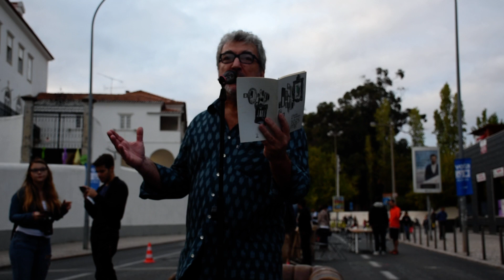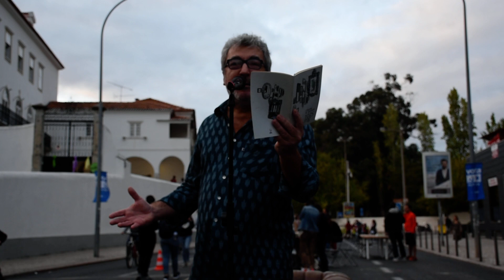André Gago lê Claúdia R. Sampaio ( 1025 mg) Trampolim Gerador | Lisboa 2019